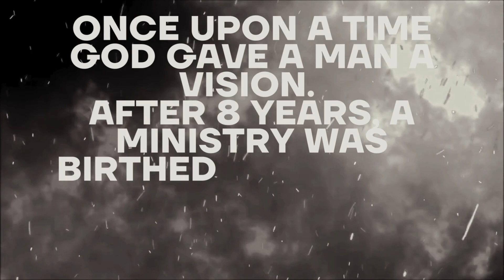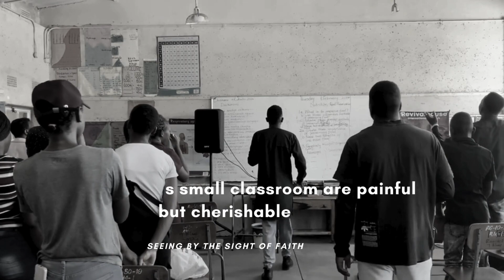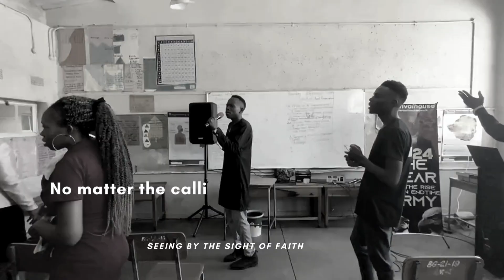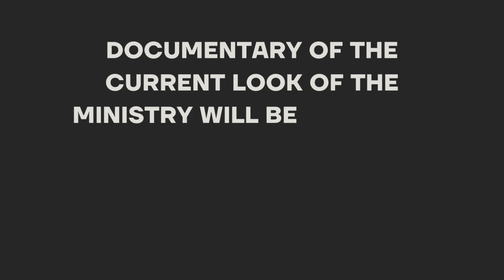EARLY DAYS OF REVIVAL HOUSE INTERNATIONAL WHEN SERVICES WHERE BEING DONE IN A SMALL CLASSROOM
Its a journey from grass to grace, we keep holding on to the promise of God through His call on the man of God , Joshua Muk.

Join us every Saturday at Bumburwi  Hall, Gweru, Zimbabwe from 12 pm till the HolySpirit is done . Revival House International Ministry where its all about the endtime move of God.